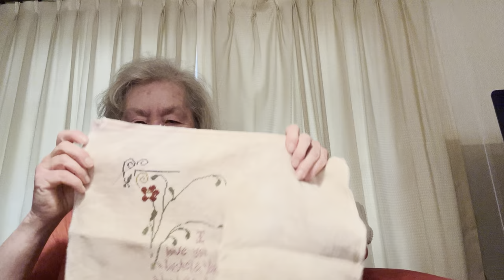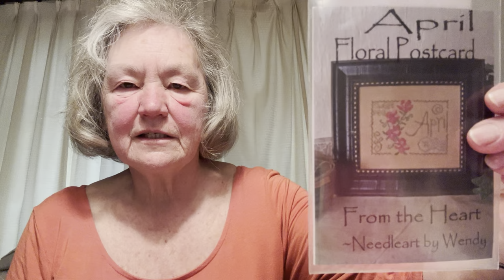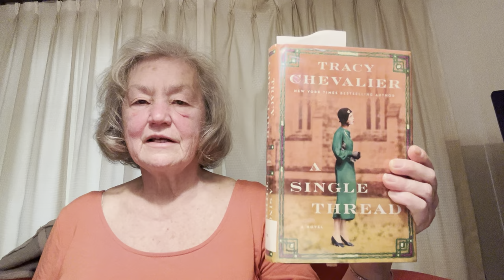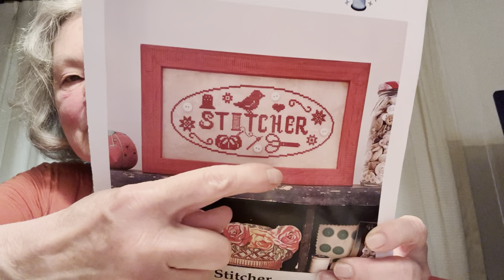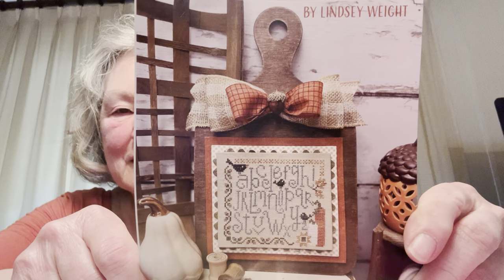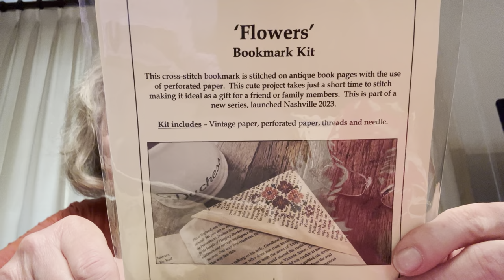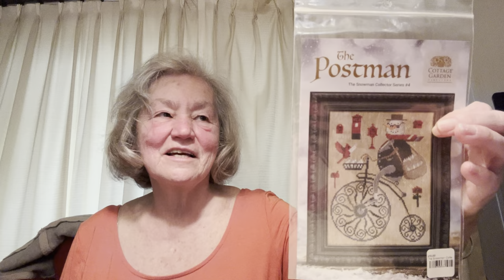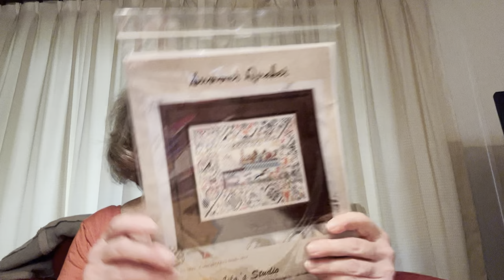FlossTube #28 April 14 2024 - Can’t get used to getting used to it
PostMuse - FlossTube #28 April 14 2024 - Can’t get used to getting used to it

My first name is a double … Bonnie Jeanne

Some of my favorite FlossTube

And there are many more but this is a start.

WIPs

* Boomerang Stitches “BirdHerd” on 20 ct BeStitchMe “Petunia
* La D Da “Bushel & a Peck” on 28 ct Atomic Ranch “Dune”
* The Sampler Girl “By the Ocean With Jane Austen” on 28 ct Atomic Ranch “Ocean Sand”
* Barbara Ana on “Dreaming Girl” on 16 ct aida Picture This Plus “Stellar”
* Bent Creek “Each Day” on 28 ct Atomic Ranch “Primrose”
* From the Heart Floral Postcards series on 28 ct Picture This Plus “Truffle”, multiple months started
* Carriage House Samplings “Garden Sampler” on 28 ct Zweigart “Vintage Country Mocha”
* The Prairie Schooler Alphabet - “ E is for Embroidery” on 20 ct Wichlet “Vintage Country Mocha” because @katiethenovelstitcher  book club choice, Tracy Chevalier’s “A Single Thread”
* Little House Needleworks  Seasonal ABCs - “Summer” on 20 ct aida BeStitchMe “Petunia”
* Luminous Fiber Arts “Stitcher” on 28 ct Atomic Ranch “Bayou”
* Carolyn Manning Tree Crazy series - “Spring” on 28 ct Crossed Wing Fabrics “Dog’s Day Out”

UPCOMING WIPS

* Primrose Cottage “Autumn Alphabet”
* Heartstring Samplery “Fairy Coffee Mother” on 20 ct Fiber on a Whim “Tuscan”
* Haystack Stitchery “Flowers Bookmark”
* Little House Needlework “Kitty Cottage Sampler on 32 ct Picture This Plus “Doubloon”
* Jan Hicks “Love is Love” on 28 ct Picture This Plus “Legacy”
* Rosewood Manor “Music Amongst the Trees” on 18 ct Fox & Rabbit “Ballet Slippers”
* Artsy Housewife “Oona Owl”
* Cottage Garden “The Postman” on 28 ct Atomic Ranch “Pampas Reed”
* Ink Circles “Seasonal Sun Shine” on 14 ct random white aida
* Blue Flower “Stitching Squirrels” on 28 ct Fox & Rabbit “Dirt Track”
* Lila’s Studio “Summer Quaker” on 20 ct Fiber on a Whim “Cream & Sugar”

Notes:

My LNS is Stitch New England in North Attleboro, MA. The shop owner, Pam, has a fun FlossTube called @stitchinginthelandofgooden6413,

Town-Ho is in Brewster, MA, and named for a ship in the novel Moby Dick. It is HUGE and mostly needlepoint/needlework. But I spent hours in their small, but very packed, cross-stitch room. Nothing is really organized but lots of old charts. I’ll go back for sure.

My other favorite online needlework shops are Black Cat Stitchery and The Stitcher’s Garden